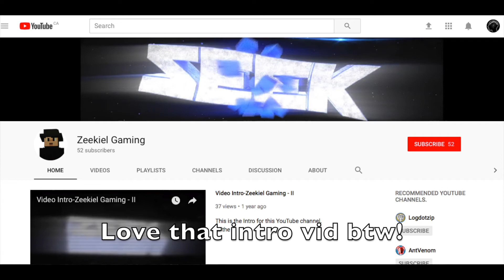Could Silicon Based Life Exist?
Click that bell Icon if you enjoyed!

In this video, we want to get thinking about life here on Earth, all of which is carbon-based. Silicon, like carbon is simple, lightweight and is structured in a way that leaves us questioning if life could form from it. Life is just complex chemistry and after carbon, silicon has been proposed to be the most likely candidate for the basis of life. could it be possible? on Earth? on other worlds? What do you think?

The Universe is immensely HUGE. Do you think we are the only life that is possible, or out there? My goal is to make you think about this in this video. I hope I've earned your likes, shares and subscription!

Thank You to ZeekielGaming for your Support!
I'm always working hard to deliver great content for my viewers!

This Video was a viewer suggestion by: Zullahe! If it provokes thought, I may take your suggestion and credit your name for it! I'll get the content out as soon as everything else I'm working on is off the table!

Pictures:
Nasa (Really cool!)
StoryBlocks subscription!
Wiki-cc-images for thumbnail: By Enricoros at English Wikipedia - Transferred from en.wikipedia to Commons., Public Domain,

Video Clips:
My VideoBlocks Subscription!

None of my content is monetized :)